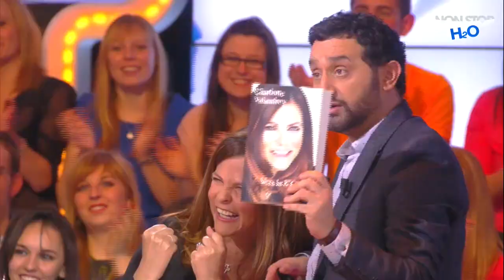Charlotte Valandrey vient présenter son livre, mais personne ne l’a lu !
Le 30 avril 2014, Charlotte Valandrey s’est rendue sur le plateau de Touche Pas à Mon Poste pour évoquer son livre "Vers le huitième ciel ". Mais puisqu’aucun des chroniqueurs de Cyril Hanouna n’avait lu son œuvre, l’écrivaine est revenue deux semaines plus tard dans l’émission afin de les interroger.

Retrouvez les meilleurs moments de TPMP et des coulisses exclusives en vous abonnant à la chaîne !